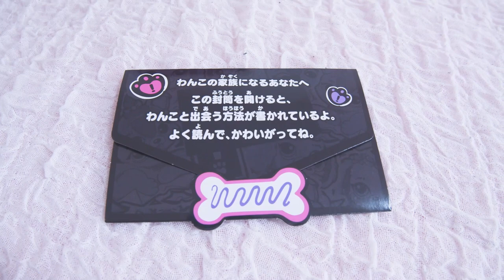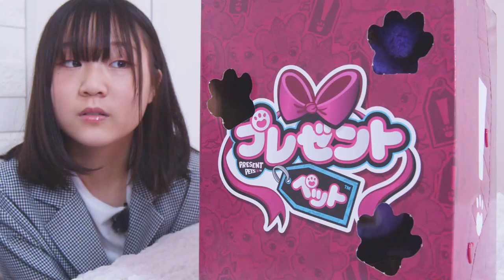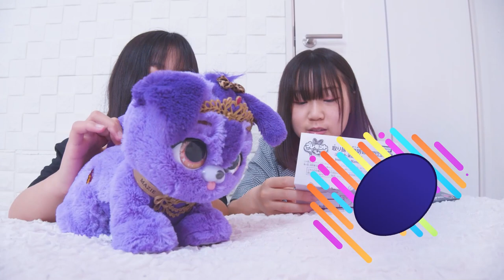【モニタリング】新しい犬がやってきたら飼い犬はどうなるｗｗｗ【プレゼントペット】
またみてね♪